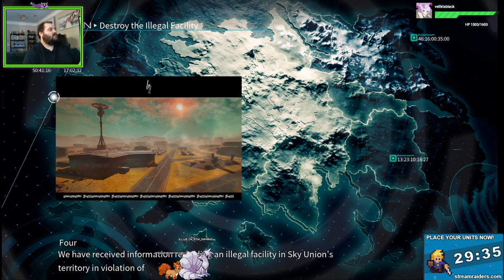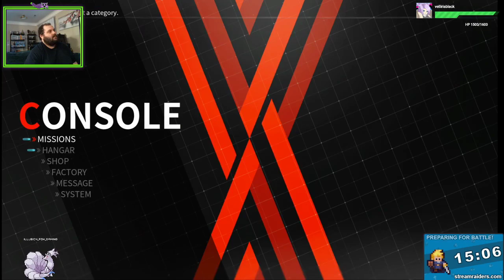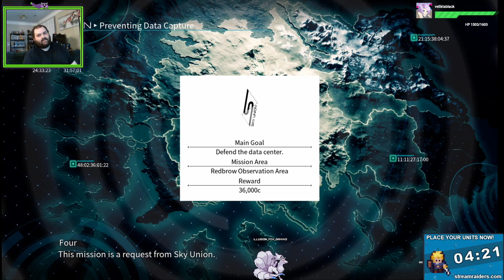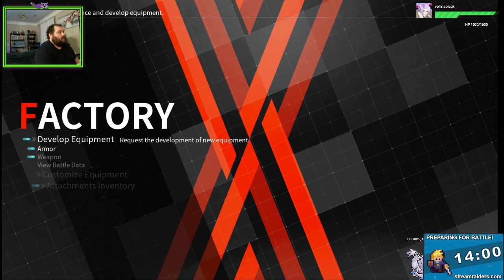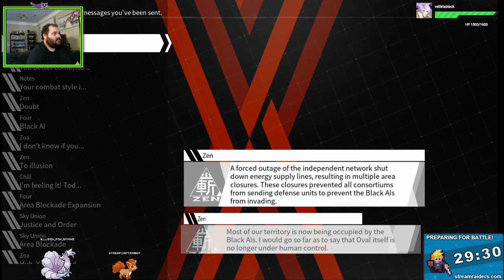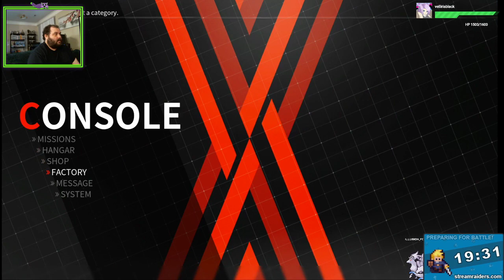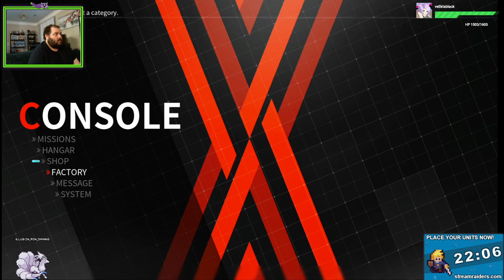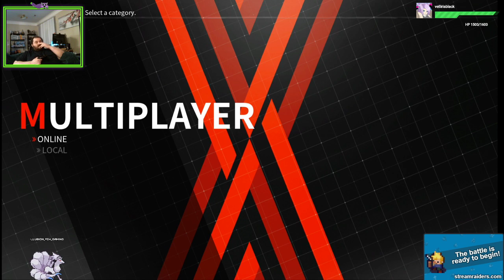this game has more questions then answers, daemon x machina